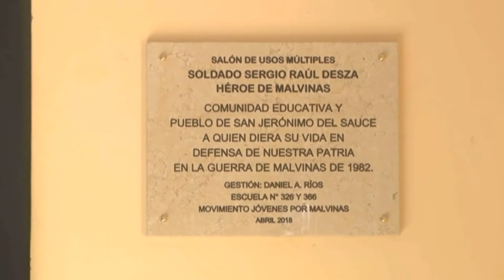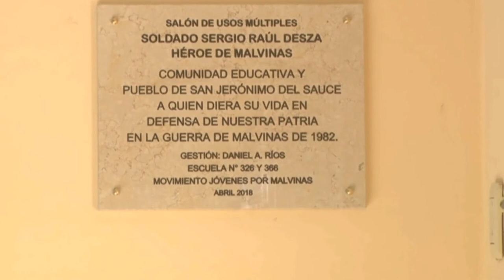Sub Teniente Walter Martinez - S. J. del Sauce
Homenaje a Sergio Desza, Héroe de Mailvinas.